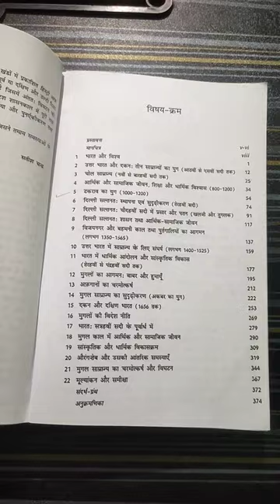satish chandra medieval history in hindi | missionUPSC